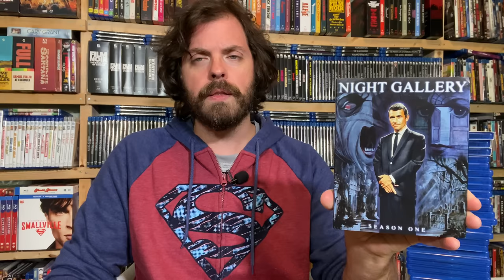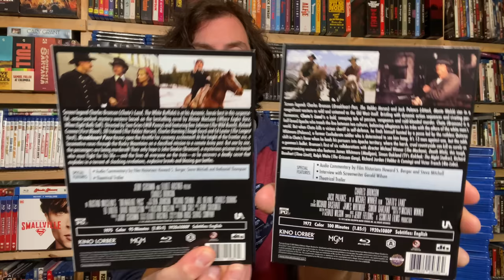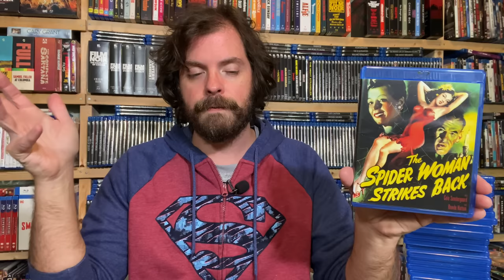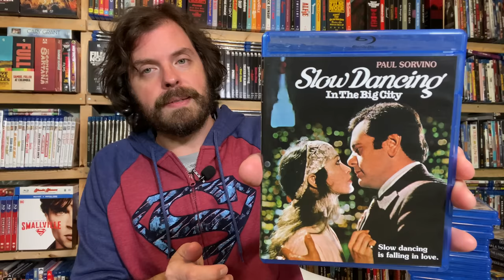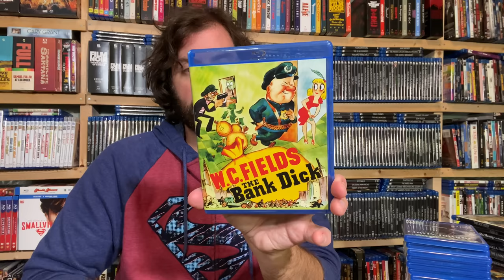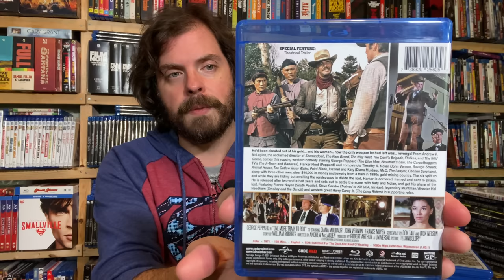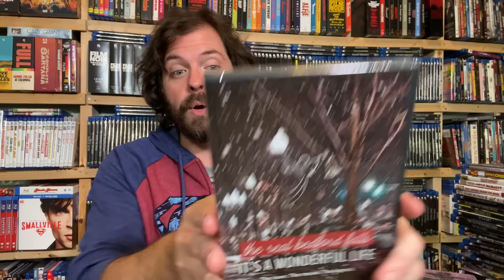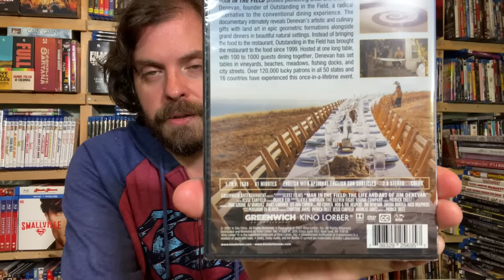First Look at the Latest Kino Lorber Titles!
In this episode, we've got your first look at every single release from the Kino Lorber Studio Classics November schedule*! Pour a tall one and relax as we discuss over THIRTY upcoming releases!

Order from KinoLorber.com and KLStudioclassics.com